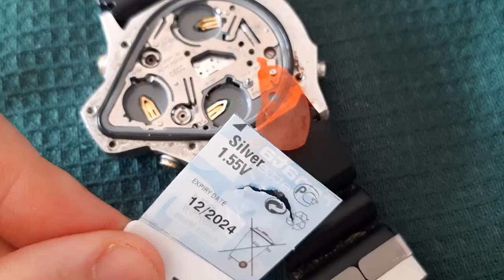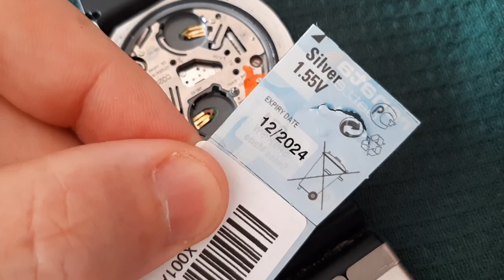Sostituzione batterie CITIZEN Aqualand Promaster 1 (6 viti) - Tutorial passo passo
𝟑𝐱 𝐁𝐚𝐭𝐭𝐞𝐫𝐢𝐞 𝐑𝐄𝐍𝐀𝐓𝐀 𝟑𝟕𝟏(𝐏𝐑𝐄𝐙𝐙𝐎 𝐒𝐂𝐎𝐍𝐓𝐀𝐓𝐎)
𝟐𝐱 𝐁𝐚𝐭𝐭𝐞𝐫𝐢𝐞 𝐑𝐄𝐍𝐀𝐓𝐀 𝟑𝟕𝟏 (𝐂𝐎𝐍𝐒𝐄𝐆𝐍𝐀 𝐏𝐫𝐢𝐦𝐞)
𝐊𝐢𝐭 𝟏𝟎 𝐜𝐚𝐜𝐜𝐢𝐚𝐯𝐢𝐭𝐢 + 𝐩𝐢𝐧𝐳𝐞𝐭𝐭𝐞 𝐨𝐫𝐨𝐥𝐨𝐠𝐢𝐚𝐢𝐨

In questo video mostro come sostituire le batterie di un Citizen Aqualand Promaster 1 ovvero il famoso modello " 6 viti" precursore dei computer subacquei con profondimetro.
Questo orologio è alimentato da 3 pile all'ossido di argento misura 371 prive di mercurio che gestiscono ciascuna funzioni diverse del segnatempo. Trattandosi di un orologio ormai d'epoca l'elettronica datata assorbe molta energia rendendo necessario il cambio delle batterie abbastanza spesso (circa ogni anno) a seconda dell'utilizzo che se ne fa. Questo è anche uno dei motivi per cui la Citizen ha tolto dal mercato questa versione sostituendola con la più moderna JP2000 ancora oggi in produzione e dotandola di elettronica aggiornata ai tempi d'oggi.
Tuttavia il Promaster 1 con il fondello a 6 viti resta un'icona dell'orologeria mondiale, non solo perché è diventato un pezzo da collezione difficile da trovare in buone condizioni, ma soprattutto per quello che ha rappresentato nel mondo delle immersioni tra gli anni '80 e '90.